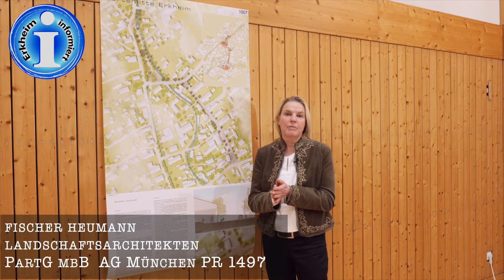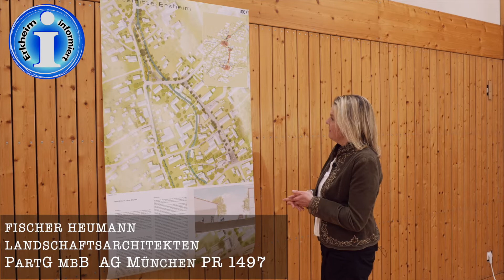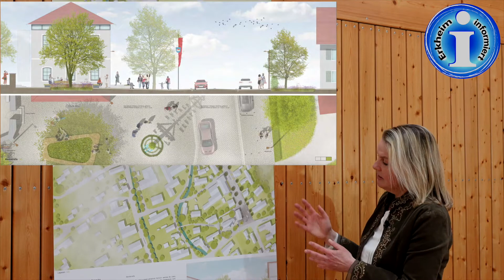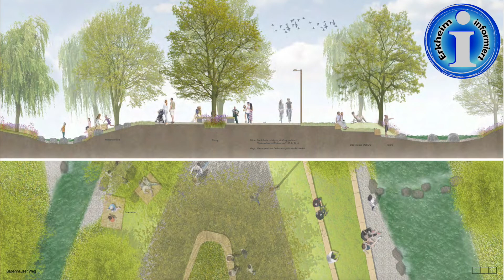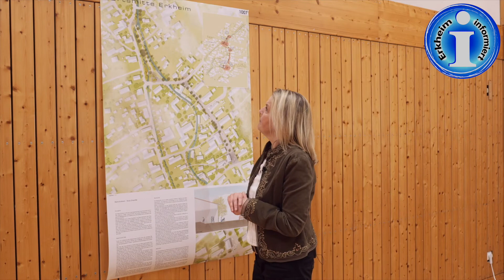Straßen in der Ortsmitte Teil 2